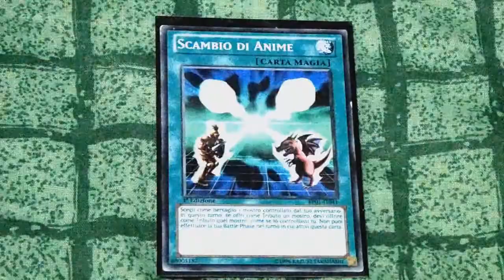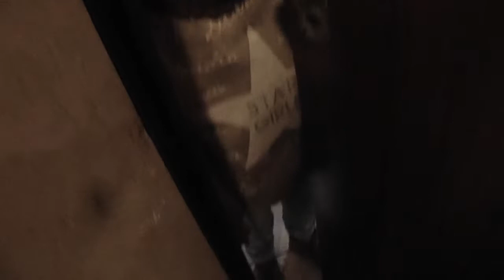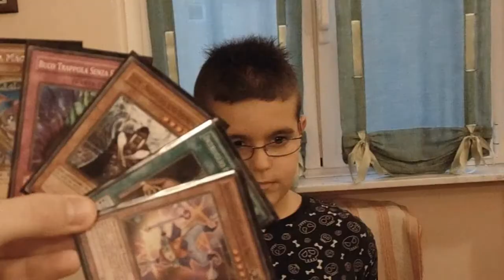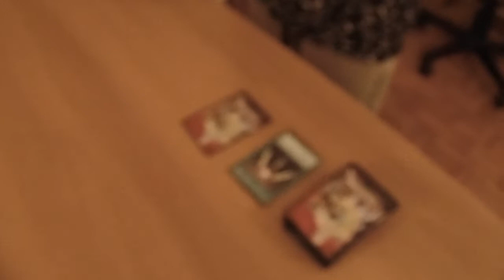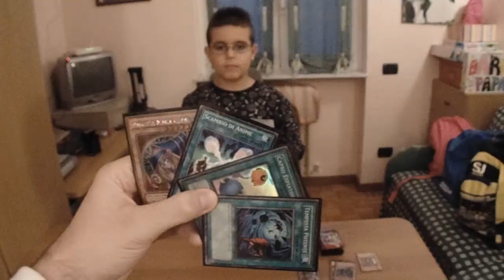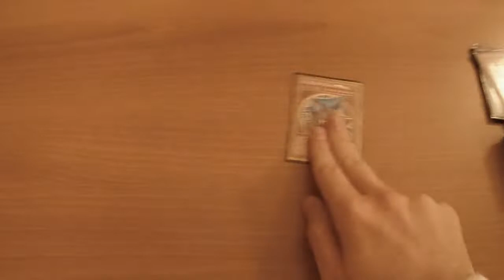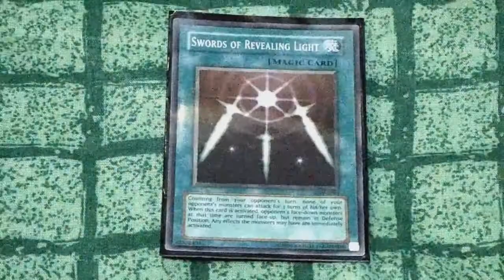Yu-Gi-Oh! LELEX LEGACY - Puntata 2: Il primo duello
- Yu-Gi-Oh! LELEX LEGACY - Puntata 2

Lelex si sveglia il mattino seguente e trova sotto il cuscino un altro biglietto lasciato dalla presunta persona che si firma Maga Nera,
dove c'è scritto la locazione precisa di Gerry, la persona già citata nel primo biglietto trovato la sera prima.
Lelex decide di imboccare questa misteriosa avventura, il giorno dopo segue le indicazioni lasciate sul biglietto e si dirige nella misteriosa abitazione dove lo aspetta una sorpresa!